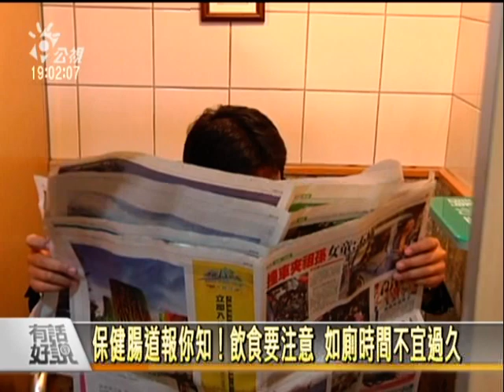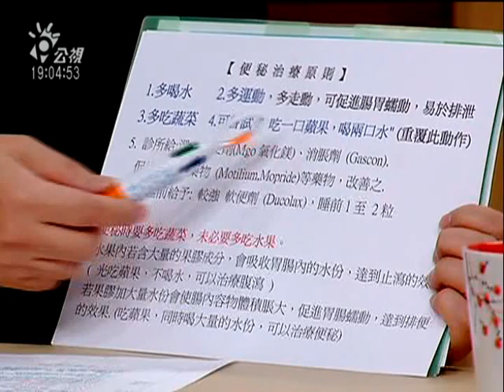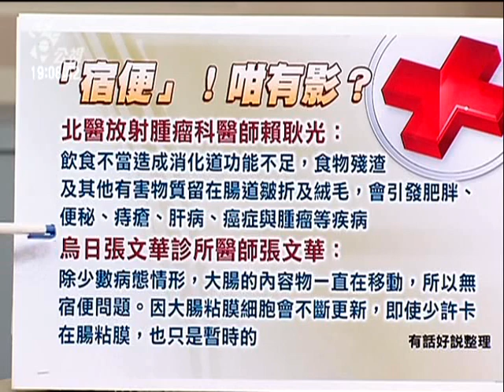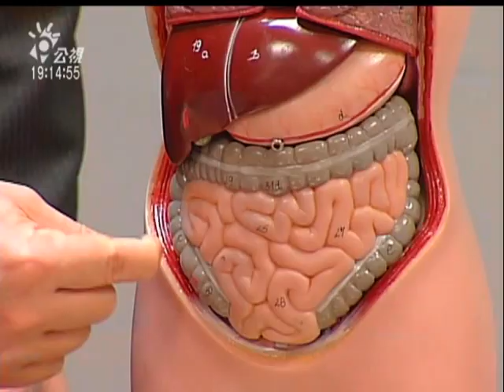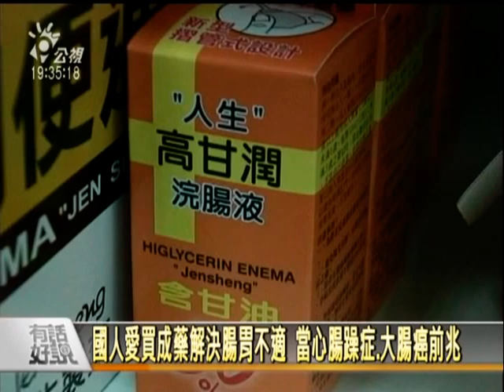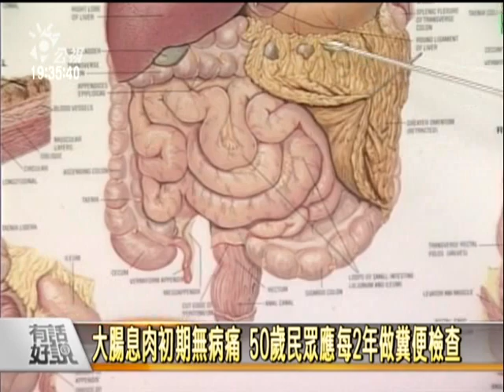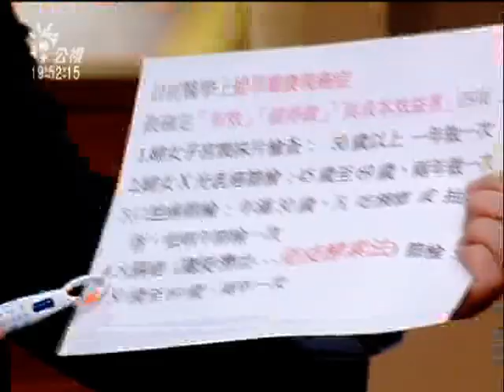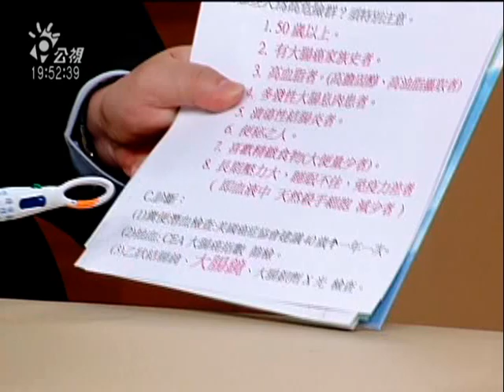110406 方便不方便？健康大關鍵！